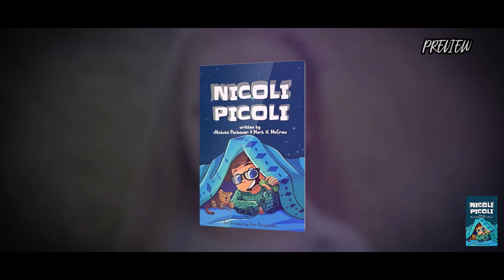October 7, 2024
Nicoli Picoli will make you want to eat some pickles. Go on an adventure with Nicoli Picoli and laugh until you can't stand it.